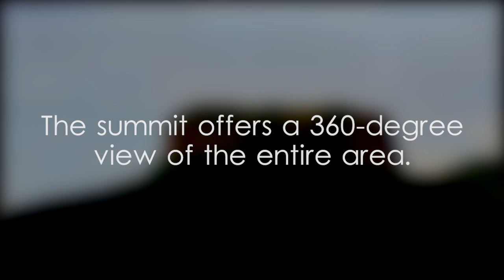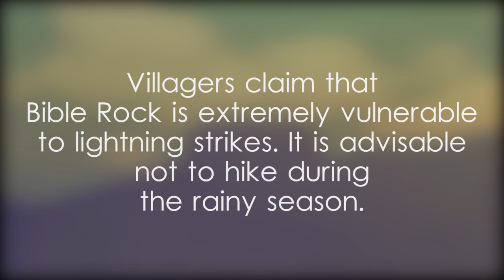Bible Rock - video 1